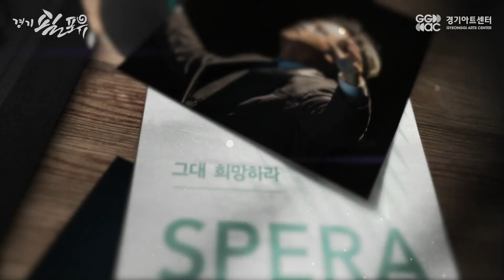불공평한 세상 _ 도대체 재능이 몇개? 피아니스트 임주희 _ 경기필포유 시즌2 19화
다재다능한 피아니스트 임주희씨와 함께 했습니다. 또한 이번 프로그램에 삽입된 마시모 자네티의 일러스트를 그려주셨습니다.